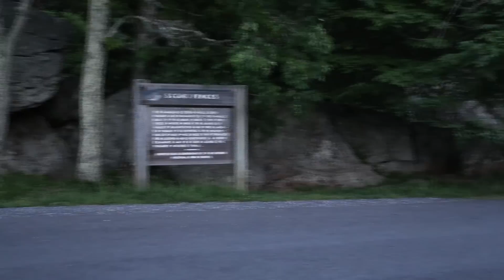Cole's stanced civic EP3 | Alec George Photography | HD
Today's video is of Cole's EP3. I've been waiting for a while to do a video of this car, and since he just got a new pair of shoes on it, he was ready to do a shoot.